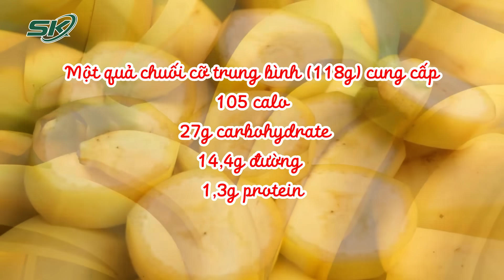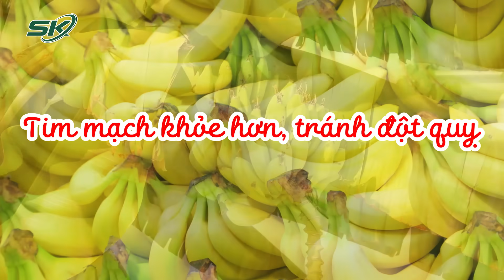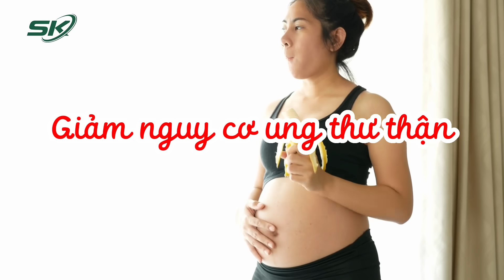Nếu Bạn Ăn Chuối Mỗi Ngày, Điều Gì Sẽ Xảy Ra Cho Cơ Thể? | SKĐS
SKĐS | Chuối là một trong những loại trái cây được yêu thích nhất trên thế giới. Nó rất giàu kali, khoáng chất, vitamin... giúp cơ thể thực hiện các chức năng quan trọng. Vậy nếu ăn chuối mỗi ngày điều gì sẽ xảy ra với cơ thể? Hãy cùng khám phá qua video này nhé